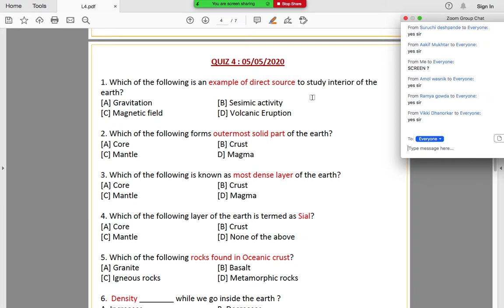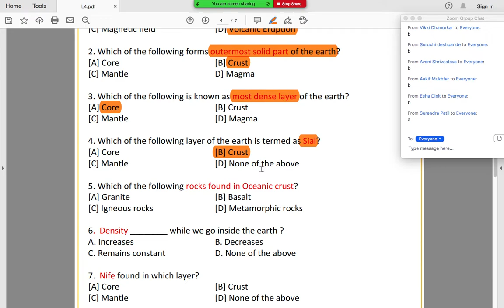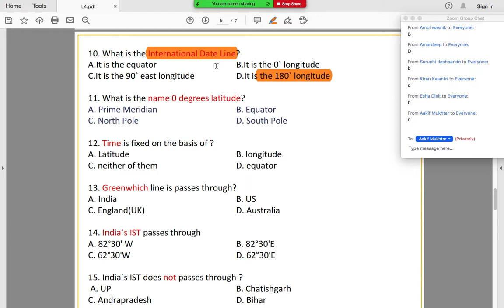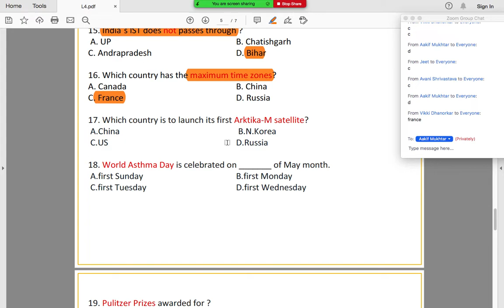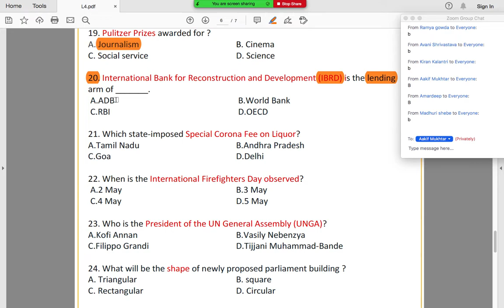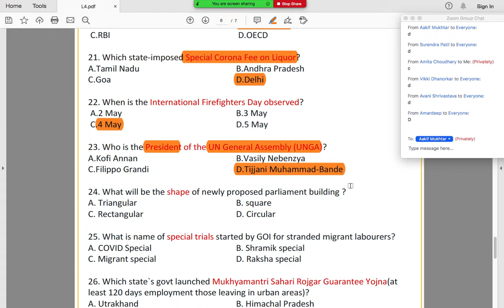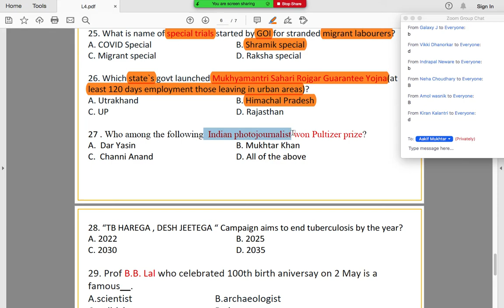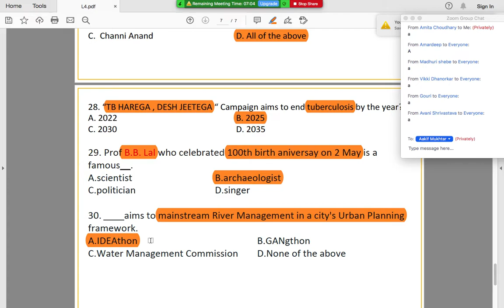Current Affairs Quiz 4 I 05.05.2020